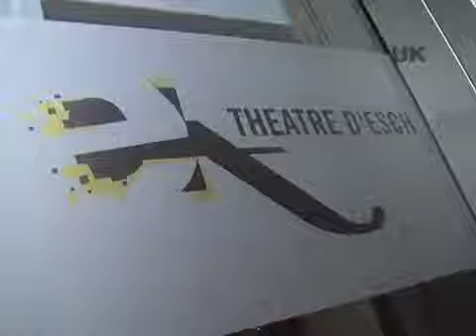Ouverture Théatre Esch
Scéance Académique am  neien Escher Theater